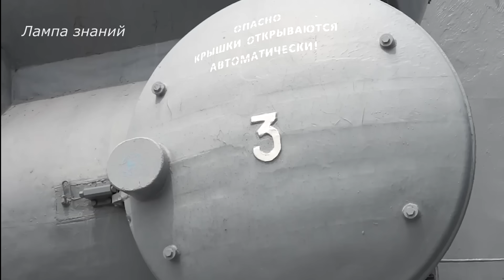Цена ракет России. Данные Украины и США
Украинские СМИ опубликовали данные по стоимости российских ракет и поставках их в войска, в период с 2024 по 2027 год. Насколько это достоверно, неизвестно, цена ракет в долларах указана на экране и в описании к видео. По этим данным, цена ракеты 9М728 «Искандер-К» составляет от 135 до 142 млн рублей за штуку, (цена от 1,65 млн до 1,75 млн долларов США). Стоимость российских баллистических ракет 9М723  «Искандер-М», от 189 до 238 млн рублей, (цена от 2,3 млн до 2,9 млн долларов США). Ракеты «Искандер-М» идут с 4 типами боевых частей. Ракеты имеют кассетную боевую часть и три вида осколочно-фугасной боевой части.

9М723-1к5 с кассетная боевая часть
9М723-1ф1 осколочно-фугасная боевая часть
9М723-1ф2 осколочно-фугасная боевая часть
9М723-1ф3  осколочно-фугасная боевая часть

Так же войска получат ракеты 9М723-2 «Искандер-М», возможно это ракеты «Искандер-М», с дальностью полета от 500-1000 километров, неофициальное название «Искандер-1000». Цена ракет «Искандер-1000» 221 млн рублей, (цена 2,7 млн долларов США). Так же заказаны модернизированные ракеты 9М729 «Искандер-М», дальность полета которых более 2000 км, для их запуска нужна пусковая установка «Искандер-М1», цена этих ракет 146 млн рублей, (цена 1,8 млн долларов США).

Из документов следует что цена ракет 3М14 «Калибр» от 168 до 190 млн рублей, (цена от 2,0 млн до 2,3 млн долларов США). Цена крылатых ракет Х-101 с заводским названием "Изделие 504АП", от 171 до 194 млн рублей, (цена от 2,1 млн до 2,4 млн долларов США).

Цена российских гиперзвуковых ракет «Кинжал» 366 млн рублей, (цена 4,5 млн долларов США). Цена гиперзвуковых ракет «Циркон» от 420 до 450 млн рублей, (цена от 5,1 млн до 5,5 млн долларов США). Цена крылатых ракет большой дальности "изделия 506", известных под названием Х-БД, 377 млн рублей, (цена 4,6 млн долларов США). Стоит отметить, цена ракет может быть ниже при увеличении их производства.

Цены на российские ракеты по данным журнала Forbes
Ракета «Оникс» – $1,25 млн
Ракета Х-22 – $1 млн
Ракета Х-55 – $2 млн
Ракета Х-555 – $4 млн
Ракета «Точка-У» – $0,3 млн